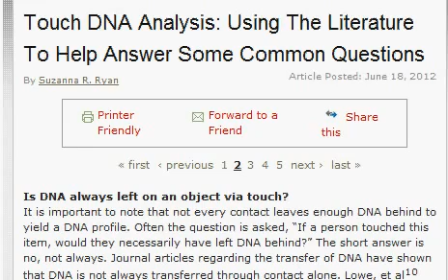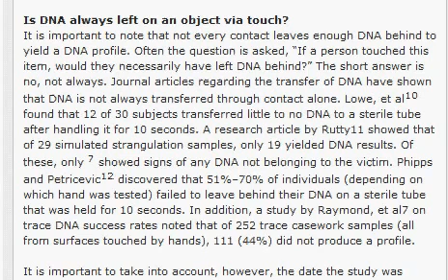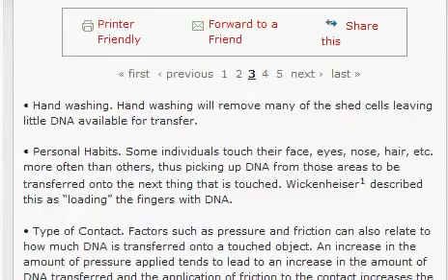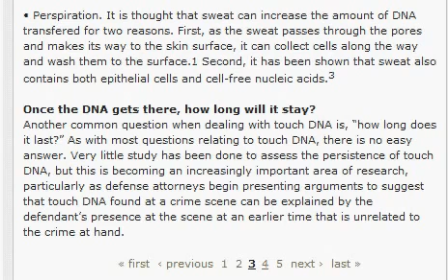DNA hard to find in many cases Trayvon Martin George Zimmerman